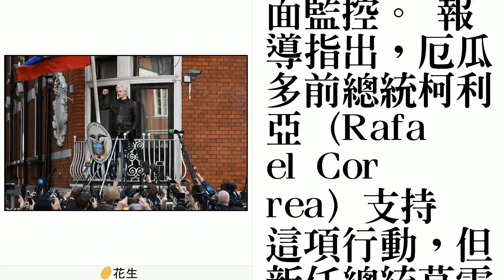厄瓜多砸上億台幣 監視維基創辦人亞桑傑